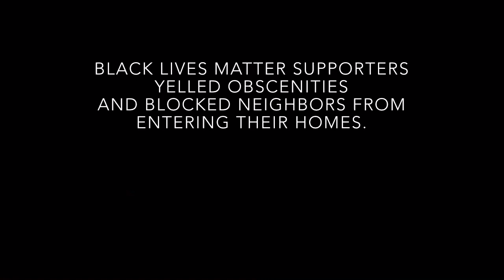A Davy V. Short Film: BLM SUPPORTERS PROTEST AT MAYOR LOVELY WARREN’S HOME, BLOCK NEIGHBORS